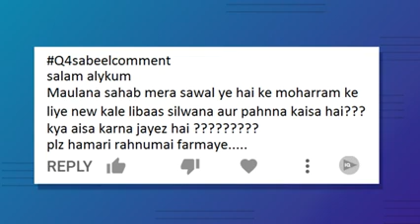👆اگر کسی شرٹ یا ماتھا پٹی پر آئمہ کرام علیہم السلام کے نام لکھے ہوں تو کیا اسکو پہننا جائز ہے؟